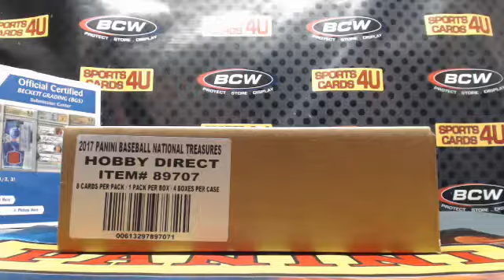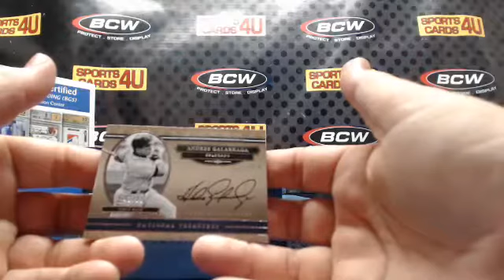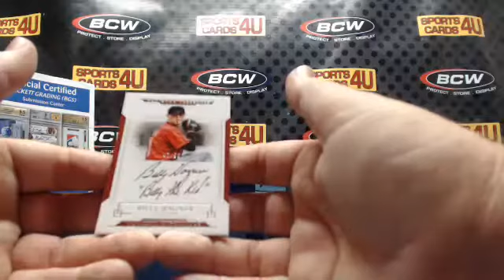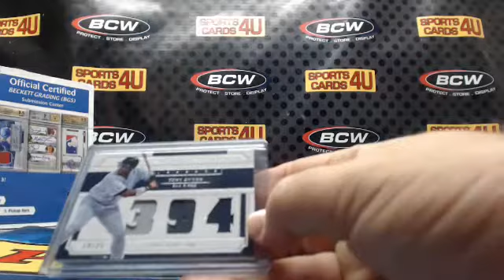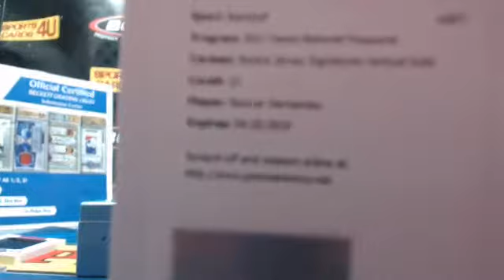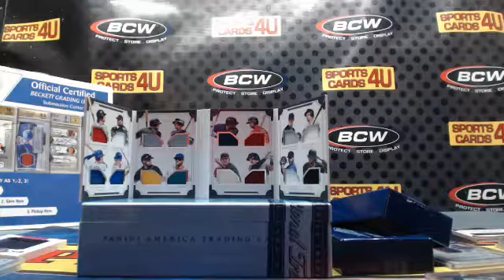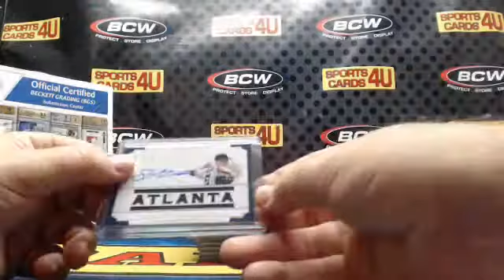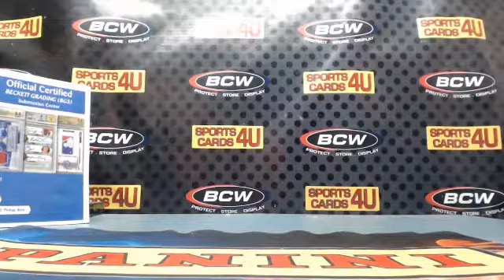2017 Panini National Treasures Baseball 4Box Case Team Break #9 (11-2-17)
2017 Panini National Treasures Baseball 4Box Case Team Break #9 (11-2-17) - Captured Live on Ustream